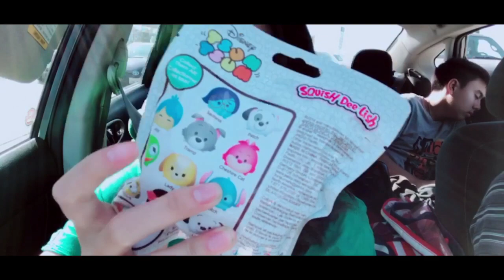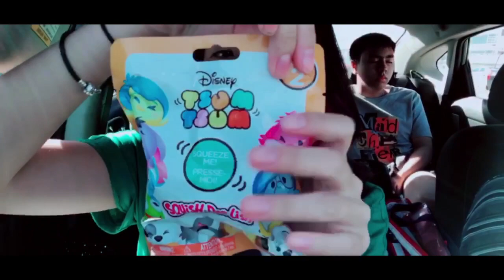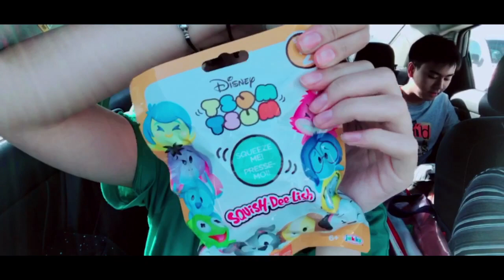รีวิวสกุชชี่จาก HollyCopter !! Squish Dee Lish Tsum Tsum Series 2 & สกุชชี่ NumNoms !!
hugeee thanks to my friend @hollycopter !!